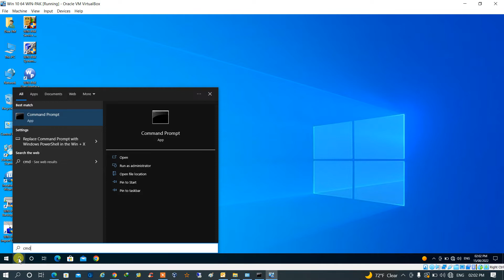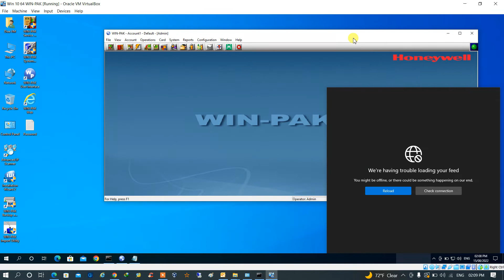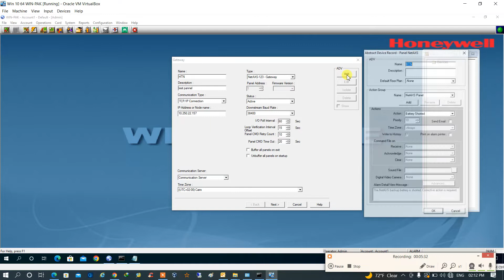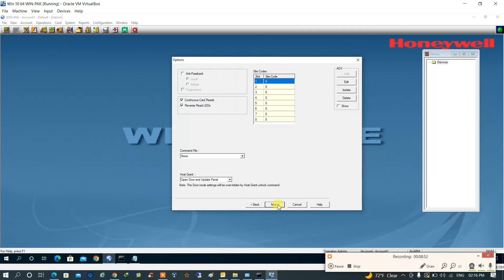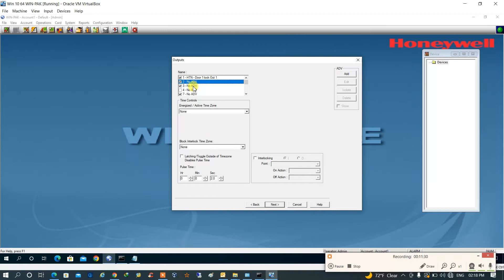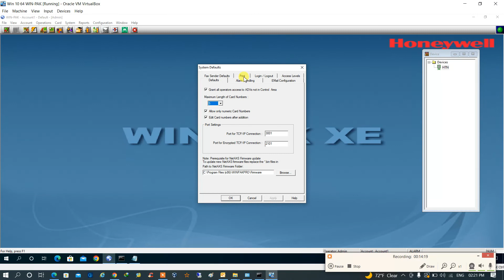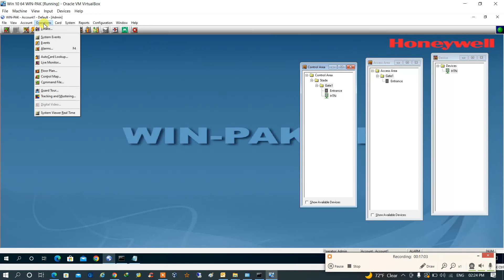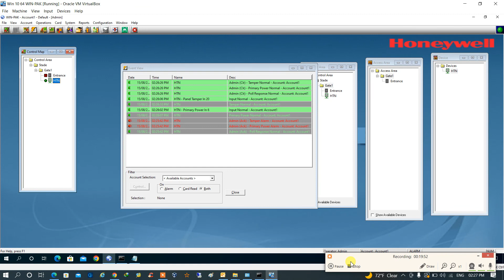How to Add a New Panel in Honeywell Win-Pak | Step-by-Step Guide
Learn how to add a new panel in Honeywell Win‑PAK with this detailed, step-by-step tutorial. Perfect for security technicians, system administrators, and engineers, this video shows you how to expand and configure your access control system efficiently and reliably.

🔧 What You’ll Learn in This Video:
✅ How to add a new panel in Win‑PAK
✅ Step-by-step configuration for proper communication
✅ Tips to avoid common setup errors
✅ Verification and troubleshooting best practices

Follow along to ensure your Win‑PAK system is fully configured and operating smoothly.

👇 Don’t forget:
👍 Like this video if it helped you
💬 Comment your questions or share your experience